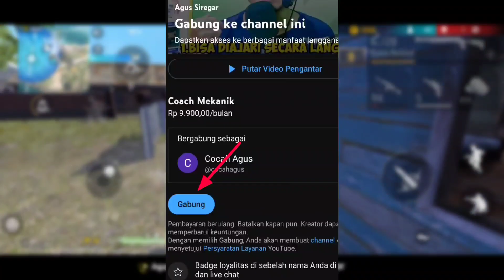6 KOMBINASI SKILL KARAKTER FREE FIRE TERBAIK BUAT LAWAN PRO PLAYER - FREE FIRE INDONESIA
Video Kali Ini Saya Akan Membahas 6 Kombinasi Skill Karakter Free Fire Terbaik Buat Lawan Pro Player Free Fire Pastinya Bikin Musuh 1 Squad Jago Kalah Pake Ini